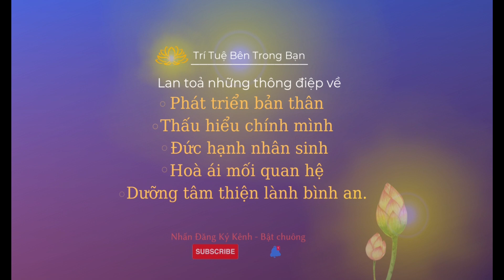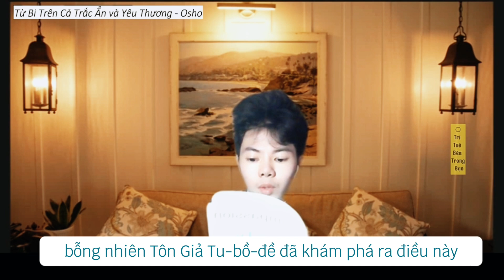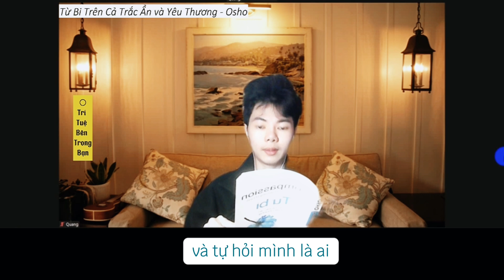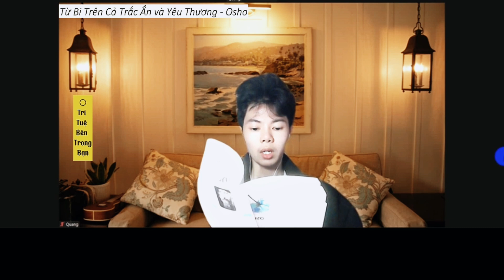Trí Tuệ Bên Trong Bạn - Từ Bi Trên Cả Trắc Ẩn Và Yêu Thương - Osho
Channel Trí Tuệ Bên Trong Bạn lan toả về những thông điệp thiện lành, yêu thương và phúc lạc đến mọi người. Quý vị hãy mở tâm đón nhận nhé ạ.
Nội dung thông điệp nhắn gửi về các chủ đề " phát triển bản thân - Thấu hiểu chính mình - đức hạnh nhân sinh - sự nghiệp tài chính - kết nối các mối quan hệ hài hoà - một người công dân tốt yêu kính quê hương VN - Dưỡng tâm thiện lành bình an."

🏵️Đặt lịch xem Thông Điệp Riêng 1:1 để giải mã hành trình cuộc sống của bạn: Ms Tuệ Châu 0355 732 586. Hoặc Zalo 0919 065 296.

🏵️Thông Điệp Thông Thái : MS Tuệ Châu 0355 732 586